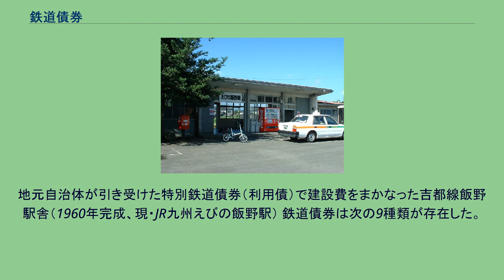鉄道債券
鉄道債券（てつどうさいけん）は公共企業体日本国有鉄道（国鉄）が日本国有鉄道法（昭和23年法律256号）にもとづいて発行した債券をいう。
旧商法にもとづく社債および国や地方公共団体による公債には該当しない。
日本国有鉄道法第42条の2（借入金及び鉄道債券）にもとづき、国鉄の長期財源に充当することを目的に国鉄が発行したもので、社債でも公債でもないため関係法令の適用を受けず、引受先の制限はなく外債資金調達も認められた。
発行には運輸省の認可が必要で、発行限度額については国会の議決を要した。
運輸大臣の認可を受けて銀行または信託銀行に発行事務を委託することができた。
また東海道新幹線建設資金借り入れにあたり、国際復興開発銀行に引き渡す鉄道債券を発行するため、1960年に国鉄法を改正して外国の銀行または信託会社に発行事務を委託することも可能とした。
消滅時効は元金は10年、利子は5年で完成した。
償還期限が短いため、国鉄財政の悪化に伴う債券残高増加が償還額の増加に直結。
資金繰りを圧迫する要因の一つとなった。
地元自治体が引き受けた特別鉄道債券（利用債）で建設費をまかなった吉都線飯野駅舎（1960年完成、現・JR九州えびの飯野駅） 鉄道債券は次の9種類が存在した。